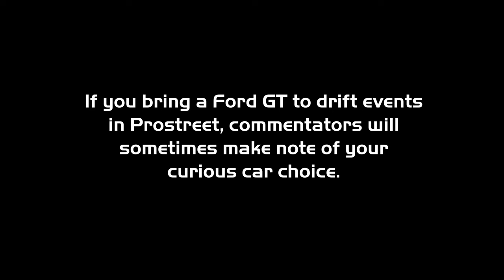Announcer Lines in NFS: Prostreet When You Bring a Ford GT to Drift Events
I was cleaning out the hard drive today and got reminded to upload this footage. I encountered this originally back in the day, but I thought my kid brain was playing tricks on me, because there wasn't a wiki mention or video I could find on the subject.

I BELIEVE this also occurs for a few other cars (Lamborghini and Porsche?) but I haven't gotten the chance to check. Feel free to give it a shot!